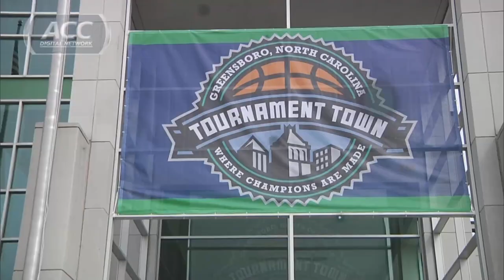Recap Of ACC Women's Basketball Tournament 1st Round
Tom Werme, Mike Hogewood and Debbie Antonelli give their impressions of 1st round action in the ACC Women's Basketball Tournament. Tom talks about Clemson head coach Audra Smith, while Debbie was impressed by Ataira Franklin of Virginia.  Mike thought Dearica Hamby of Wake Forest was huge in the win over Pittsburgh.